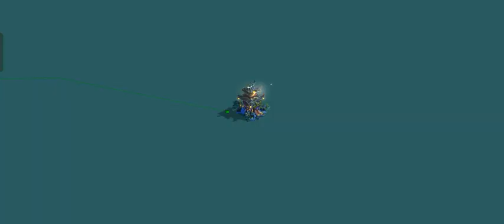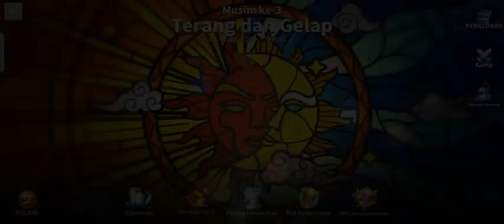play Rise of Kingdoms: Lost Crusade part 119